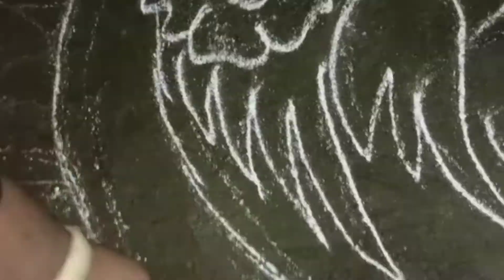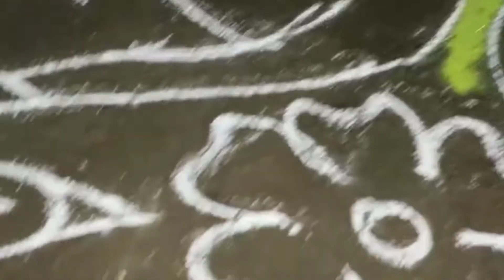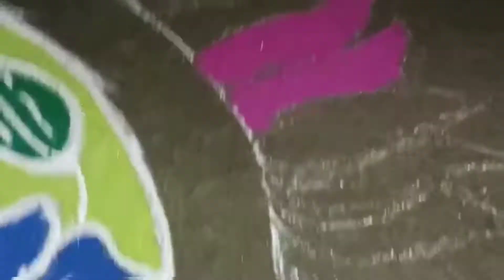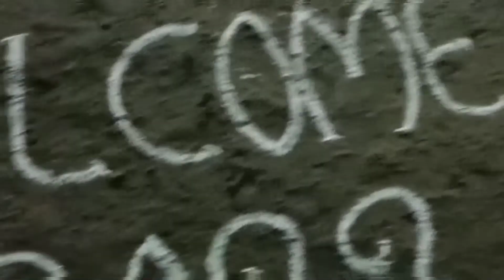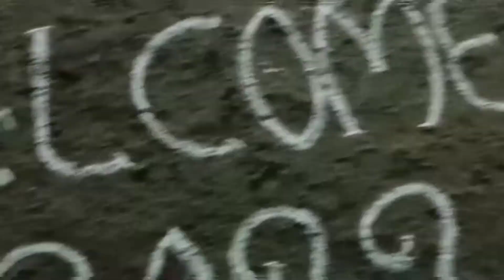vlog మా ఇంటి